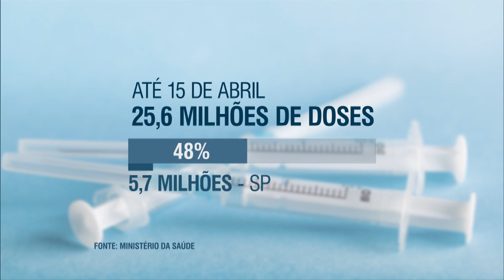Vacinação contra o vírus H1N1 foi antecipada no estado de São Paulo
NBR NOTÍCIAS - 06.04.16: A vacinação contra o vírus H1N1 foi antecipada no estado de São Paulo, que tem o maior número de casos da doença, este ano. O Ministério da Saúde já começou a distribuição. No total, serão 53,4 milhões de doses da vacina.